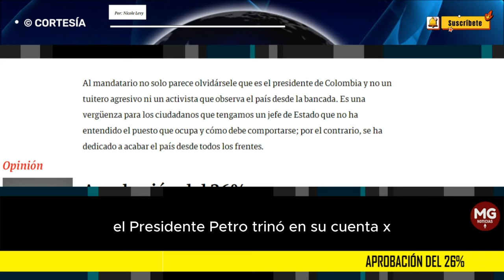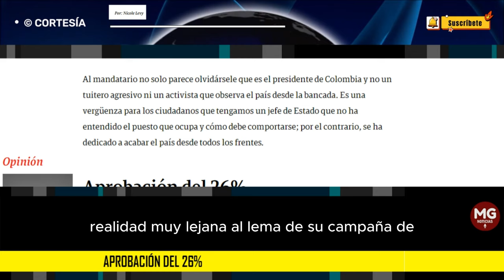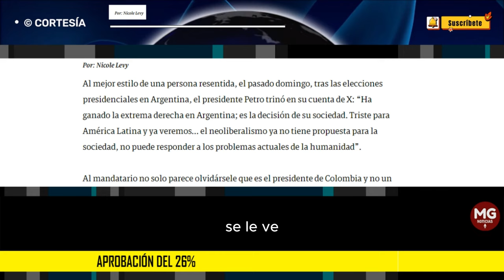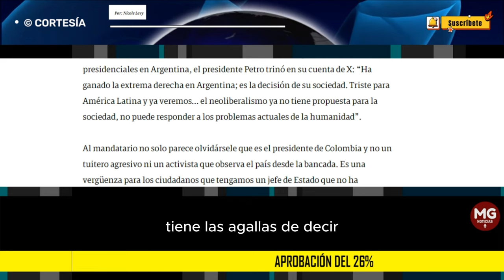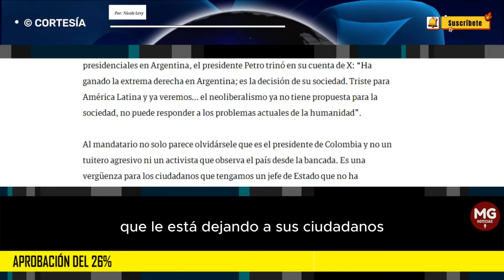APROBACIÓN DEL 26% 🛑 Por: Nicole Levy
Es una vergüenza para los ciudadanos que tengamos un jefe de Estado que no ha entendido el puesto que ocupa y cómo debe comportarse; por el contrario, se ha dedicado a acabar el país desde todos los frentes.
columna NICOLE LEVY par SEMANA